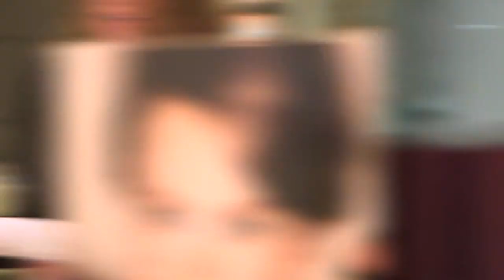Bramalea City Centre London Makeover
Valerie was our BCC FashioniCITY Destination winner to London, England. Before she embarked on a trip of a lifetime we gave her a fashion makeover!